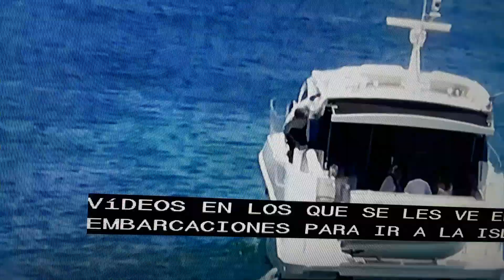Cubanos exiliados planean flotillas a Cuba.